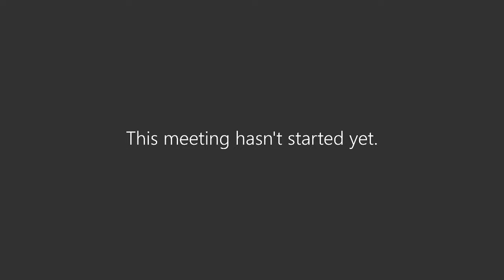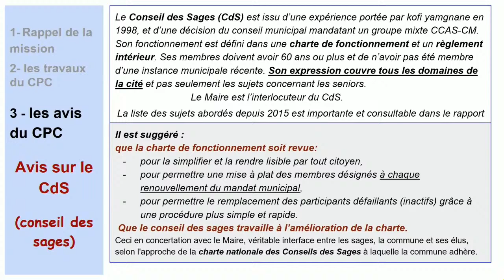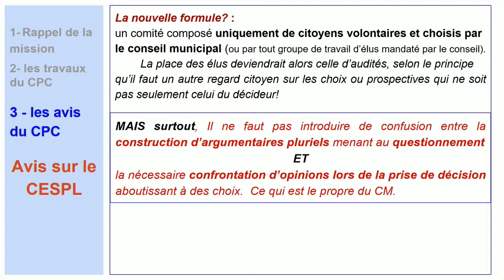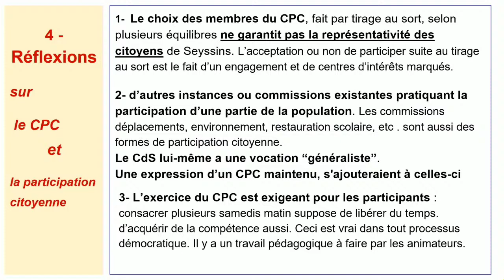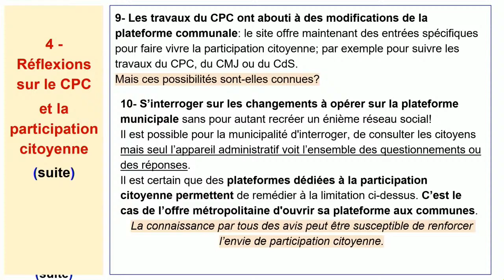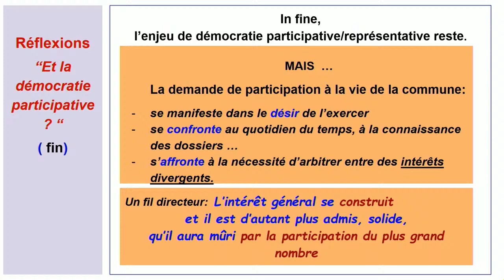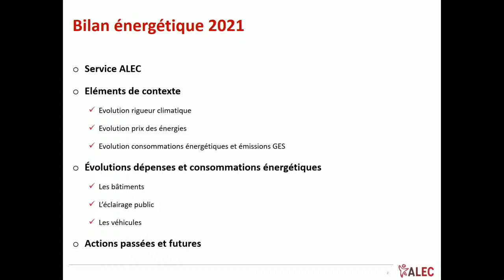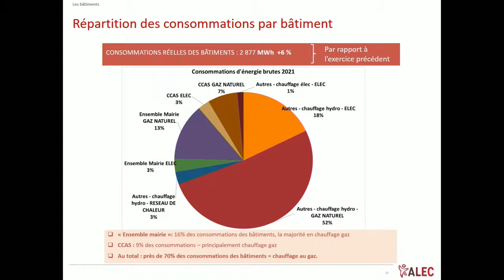Conseil municipal du 7 novembre 2022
Séance du conseil municipal du 7 novembre 2022 - Ville de Seyssins